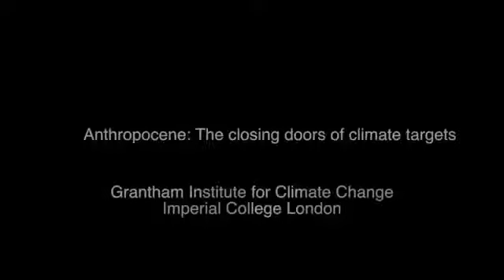Anthropocene: The closing doors of climate targets - pre lecture interview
An Interview with Professor Thomas Stocker prior to his lecture at Imperial College London. to see the lecture please visit

For more information about the Institute please visit